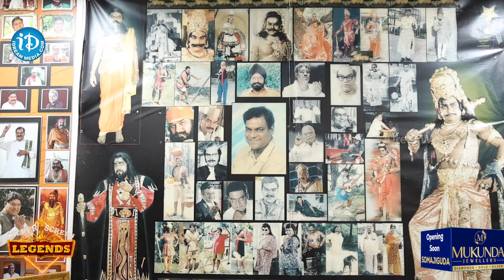Kota Srinivas Rao about "Aha Naa Pellanta " Movie | Kota Srinivas Rao Latest Interview | iDream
Kota Srinivas Rao about "Aha Naa Pellanta " Movie | Kota Srinivas Rao Latest Interview | iDream Celebrities